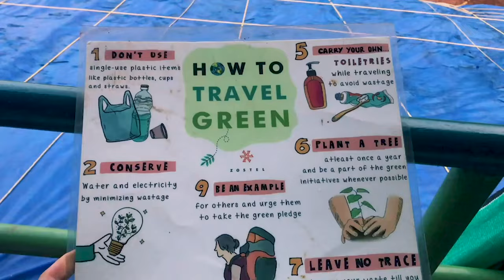Best Places to see in Gokarna India | Unexplored 🇮🇳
Welcome back dear friends! ✈
This video is the 4th of the series Exploring India. In the beginning, I have visited Jaipur and Agra, later traveled to Goa and Gokarna where I was exhausted, I got sick... nevertheless I spend here really wonderful time! Unfavorable weather, fatigue, and a few additional experiences turned into a completely different adventure. Gokarna now will be always a place to come back! So here are the best places to see in Gokarna, India in the Goa region. Welcome to my Unexplored spots.

I spent 44 days in India, traveling from north to south. Visiting many places, getting sick, seeing amazing animals, or traveling in Indian public transport!

The voice quality is not the best, I know... without an external microphone & lots of wind and water I could not do much more. I was trying my best to save as much sound as I can! :)

❤ If you want to support my vlogs and send me to the end of the world for recordings check it out:

Do you know foreign languages? 🙂 It would be awesome if you wanted to add subtitles to this movie. You can add the subs by clicking here:
Gear:
Monkey Stock Picture:
Timeline:
Intro: (0:00)
Gokarna Forest: (0:20)
Half Moon Beach Gokarna: (1:17)
Brotherhood Point Gokarna: (2:18)
Blue Lagoon: (6:23)
Mirjan Fort: (9:00)
Way to Honey Beach: (10:51)